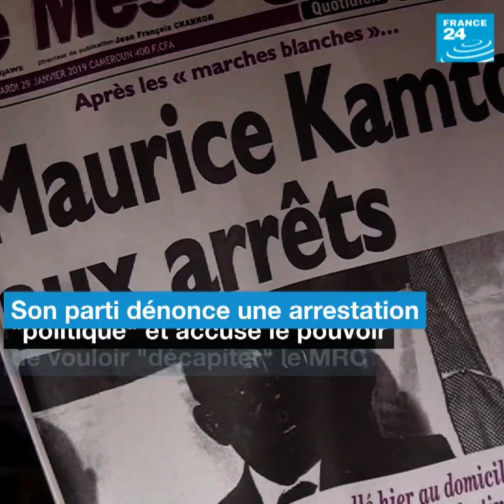CRISE FRANCOPHONE: FRANCE 24 DRESSE LE PORTRAIT DE MAURICE KAMTO, PRÉSIDENT ÉLU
Portrait de Maurice KAMTO, par France 24.
Le célèbre média contrôlé par le Ministère des Affaires étrangères dresse le portrait du Président élu Maurice KAMTO, aux arrêts depuis le 28 janvier 2019.